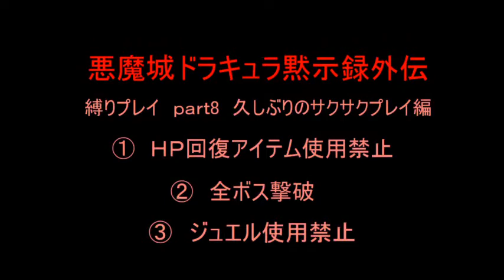Ep8 ラインハルトで縛りプレイ！ 悪魔城ドラキュラ黙示録外伝 ゆっくり実況動画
難易度ハードにて縛りプレイです！
決闘塔→処刑塔→柱時計の間まで